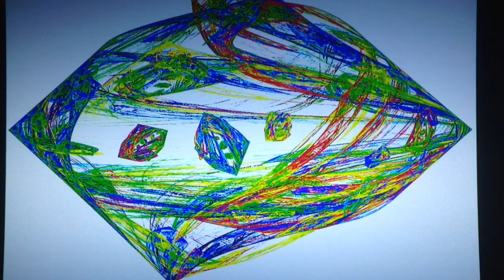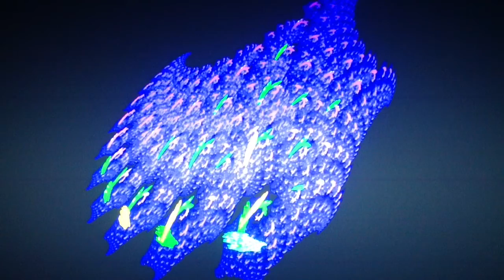Fractal Max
More Max madness featuring some of my artwork...music is circa 1985, Mushroom Phase, loop features sample of bic pen clicking, which sounded to me like a tap dancer